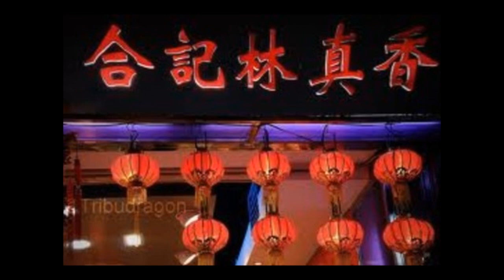Sebx - Situation ( oRiGiNaL MiX )